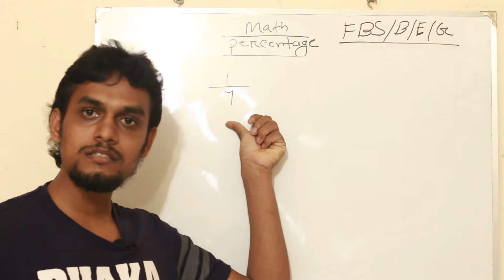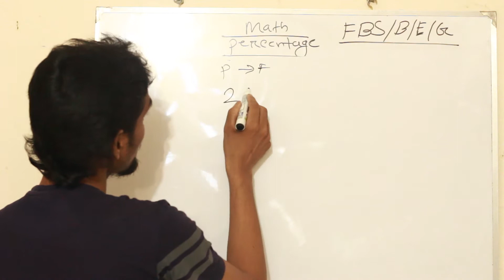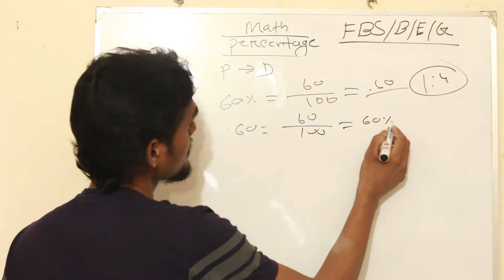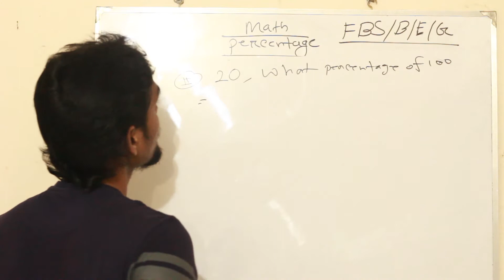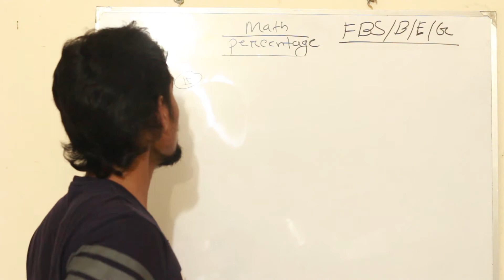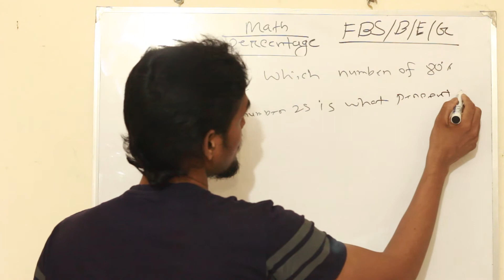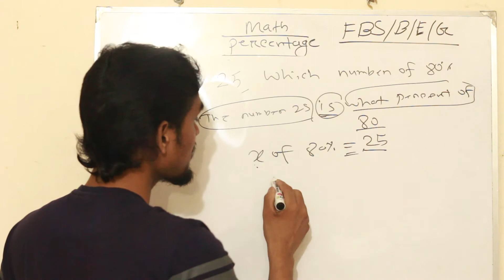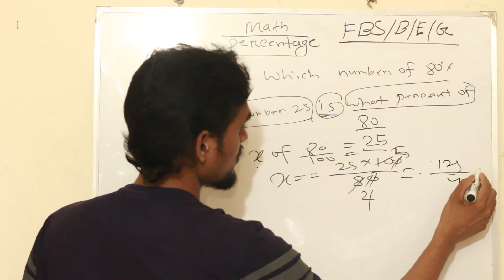Mathematics lecture-38(Percentage part-02) **For BUP & JU Admission test**